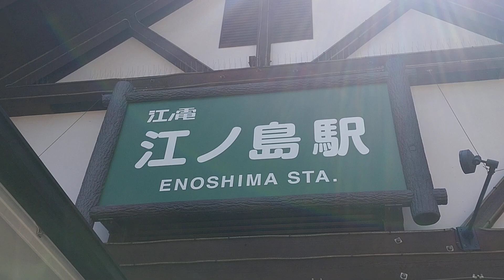おっさん一人旅〜江ノ島着いたー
鎌倉鶴岡八幡宮から江ノ電に乗って江ノ電着きました🌊